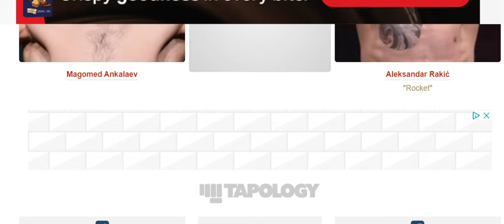UFC 308 Magomed Ankalaev vs Aleksandar Rakić